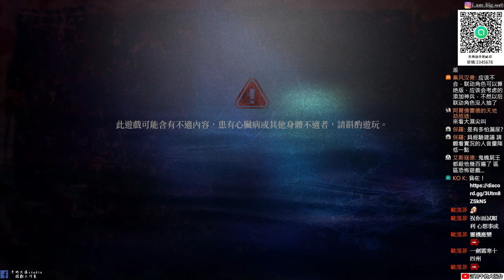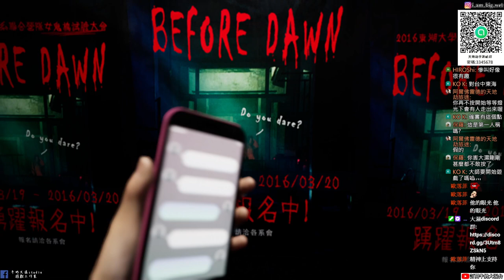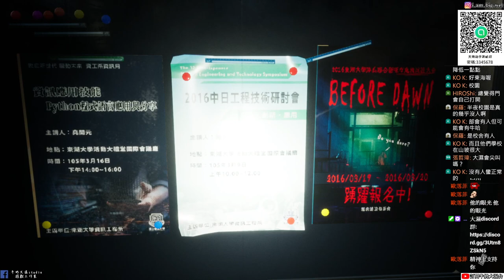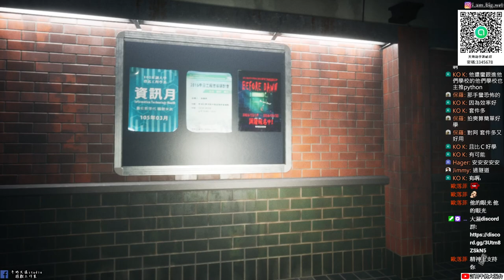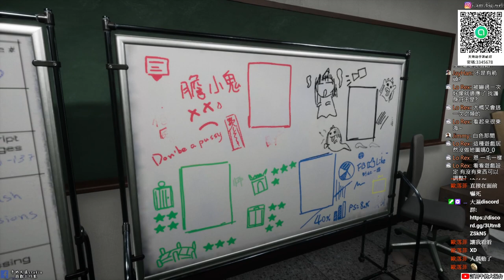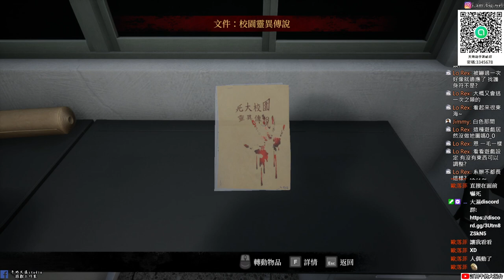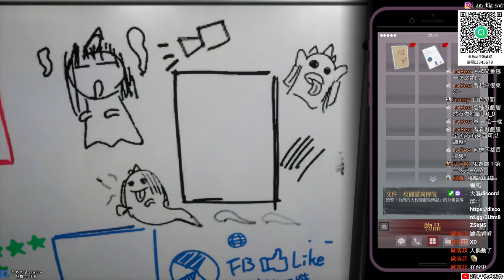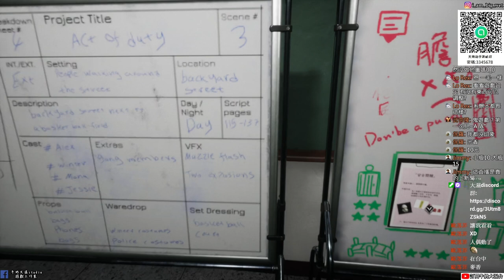【女鬼橋 開魂路 】試玩體驗|不要叫我看一些奇怪的東西啦！|宿舍號碼不要這麼好猜|膽小者誤看|內有髒話|牛奶大濕台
2.如果有喜歡天地劫手遊的朋友，可以加入大濕的LINE社群
密碼:3345678